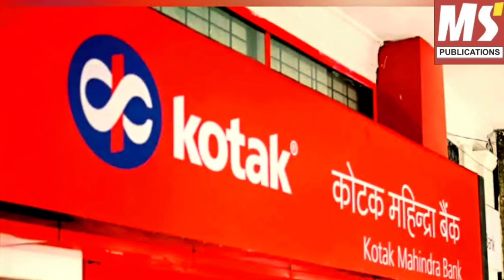Kotak Mahindra Bank launches 'Everyday Savings A/c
Anchor - Bhumika Sharma

Editor - Kartik